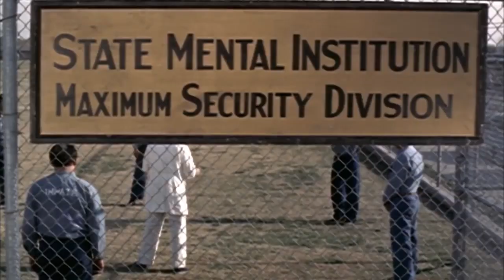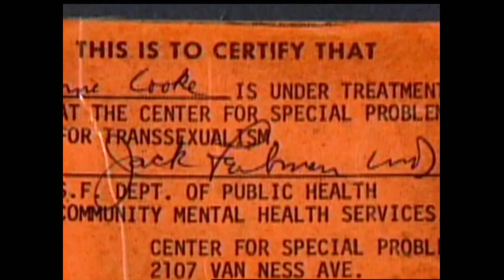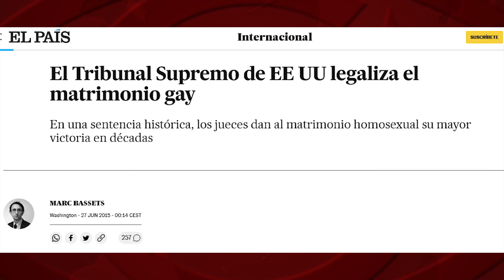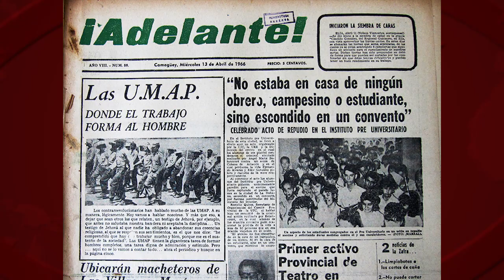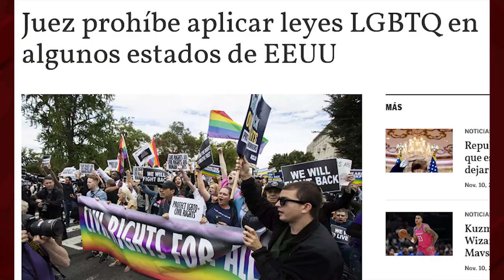Homofobia en EEUU y Cuba: olvidar la historia cuando interesa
(+Italiano/ Deutsch)

Omofobia negli USA e a Cuba: dimenticare la storia quando interessa

Homophobie in den USA und Kuba: Die Geschichte vergessen, wenn es von Interesse is

Cuando en junio de 2015, una sentencia del Tribunal Supremo de EEUU amparó en todo el país el matrimonio entre personas del mismo sexo, no leímos referencias a las humillaciones, detenciones, acosos, cárcel, despidos o ingresos en hospitales psiquiátricos sufridos por miles de lesbianas, gais o personas transgénero de aquel país, durante décadas. Pero para informar sobre la reciente aprobación, en Cuba, del Código de las Familias, que incluye el matrimonio igualitario, los medios nos martillean con que la Isla “durante décadas reprimió y marginó a los homosexuales”.